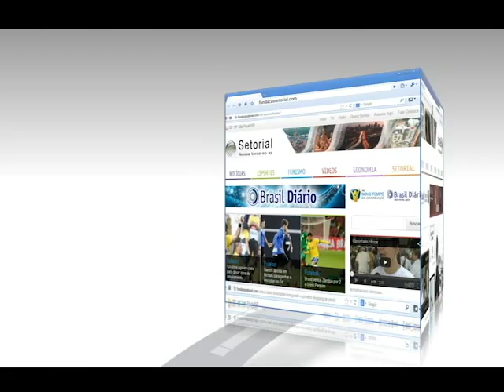Repórter Setorial discute os desafios da pessoa portadora de deficiência. Bloc 1